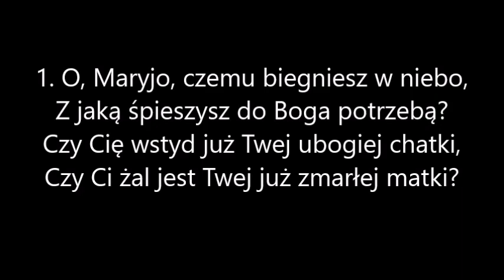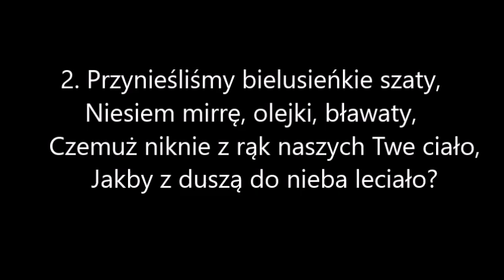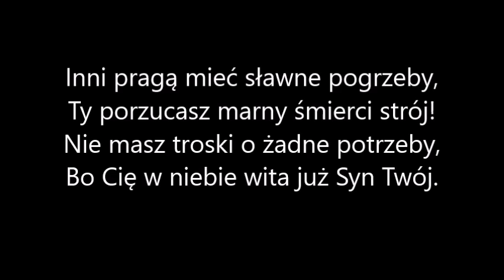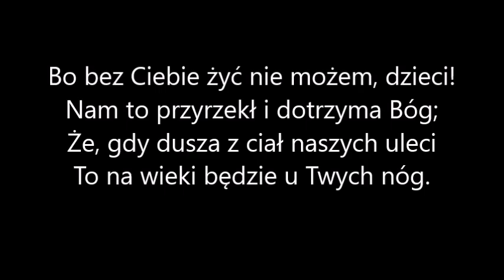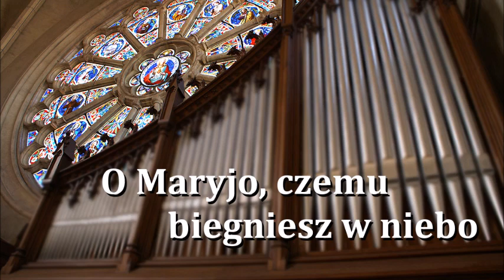O Maryjo, czemu biegniesz w niebo?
Pieśń "O Maryjo, czemu biegniesz w niebo" wykonana przy użyciu programu Hauptwerk. Użyte sample - Długa Kościelna. Wykonanie ma charakter amatorski.